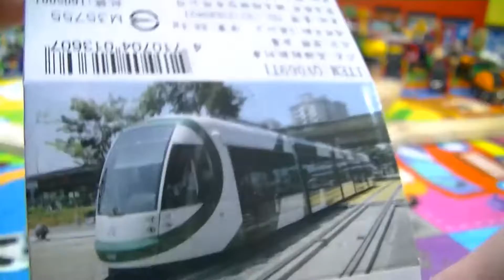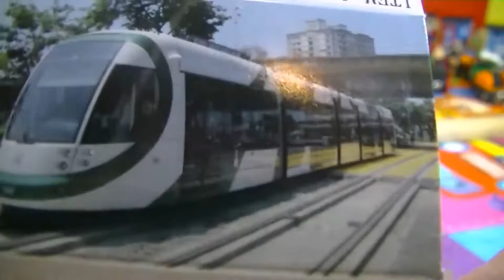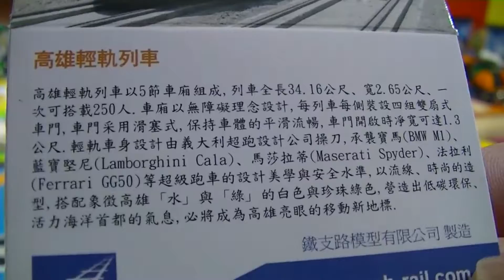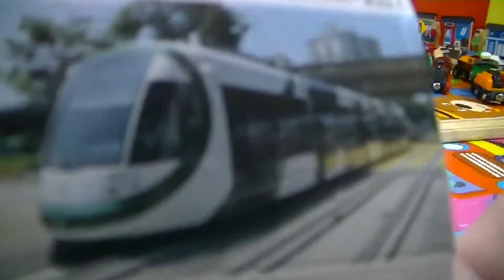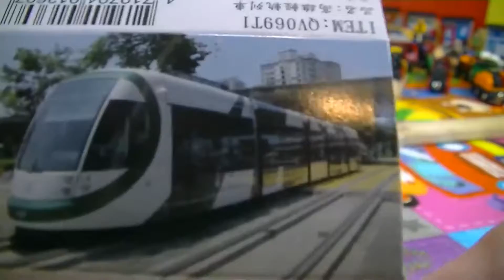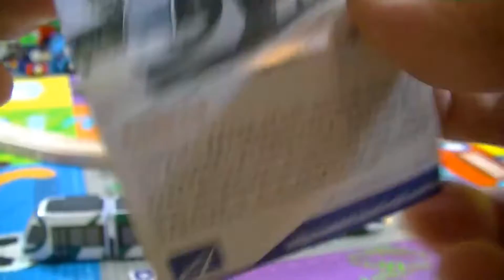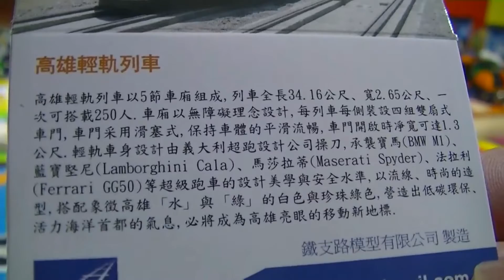台湾プルバックトレイン 高雄捷運環状軽軌 CAF Urbos 3シリーズ電車 (000145 jp 🇯🇵voice)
台湾プルバックトレイン 高雄捷運環状軽軌 CAF Urbos 3シリーズ電車
環状軽軌（かんじょうけいき）は中華民国 (台湾)高雄市が計画中のライトレール。路面電車化された元貨物線の台湾鉄路管理局高雄臨港線の経営を引き継いだ線路である。

高雄捷運の中で建設が予定されている環状線である。計画ではライトレール方式を採用し、高雄市内を一周する全長22.1kmを予定している。